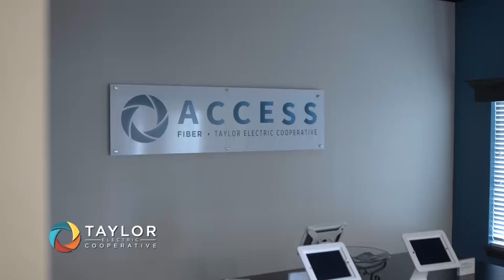Wylie Bulldog Sports Zone (September 18, 2024)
Wylie Bulldog Sports Zone

Guests:
Clay Martin: Wylie Head Football Coach

Taylor Electric Cooperative
Bourland Soben and Partners Dentistry
Lawrence Hall Chevrolet
The Shed Market
Abilene Glass and Mirror